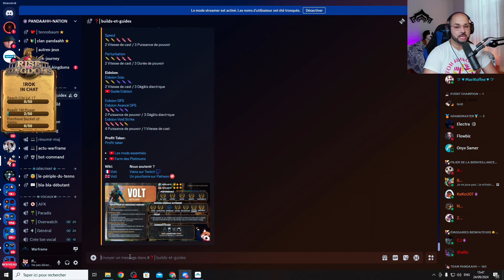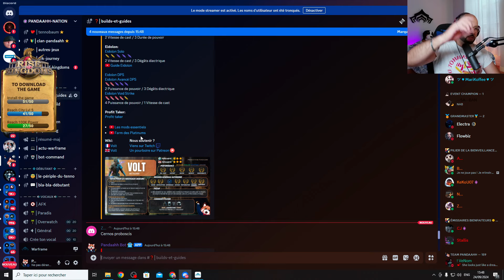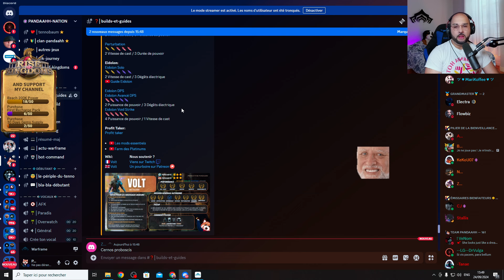Le Saviez-vous ? C'est Notre Fierté !